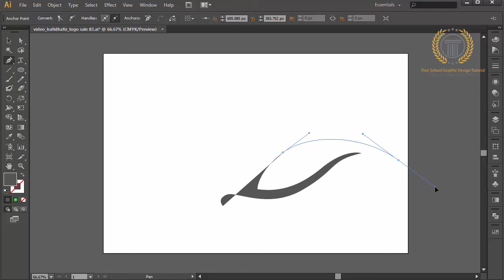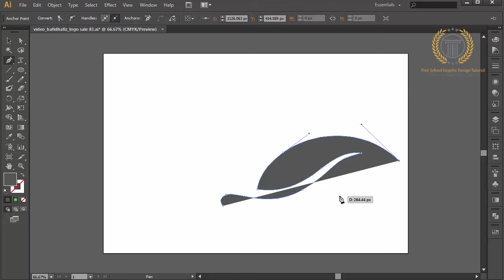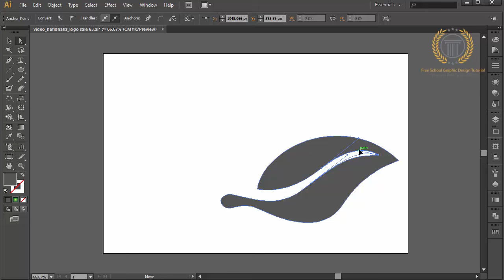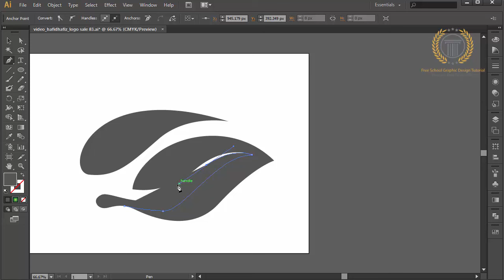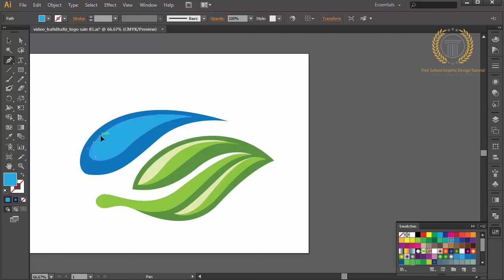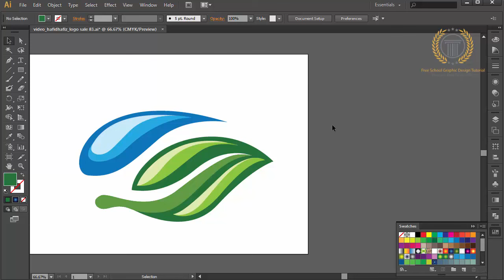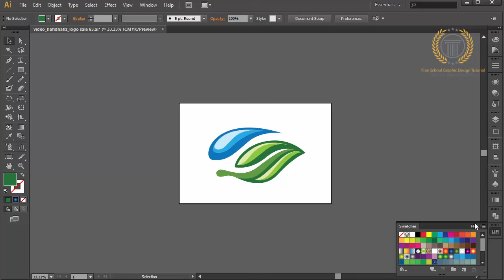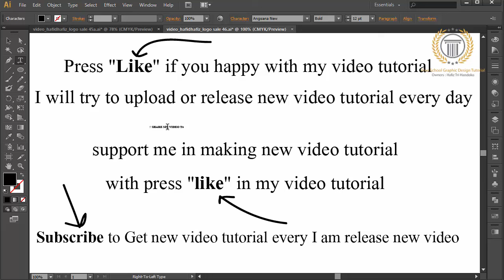Adobe illustrator tutorial logo design How to Make Leaf and Water Logo Design in 3D Style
I will create a design with the shape of the water and the leaves would I combine into one. leaf design that I created would I garnished with an interesting effect, I also do some tricks to make the water more attractive design. I use Adobe Illustrator CS6 in this tutorial.